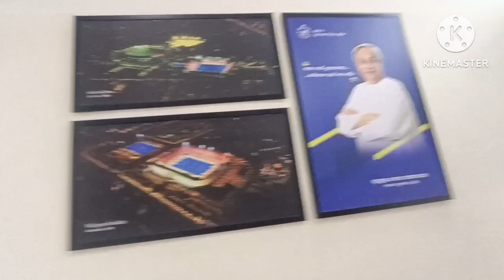Biju Pattnaik Indoor Stadium || Bhubaneswar || 💁🔥Odia Vlogger JWELINA🔥 || Odia vlogs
Odia Vlogger JWELINA
Odia Vlogs
Odia vlog video
odia vlogger jwelina
Indoor Stadium
Bhubaneswar Stadium
Odia vlogs viral
odia blog
odia vlog channel
odia vlogger Rashmita
odia vlogger madhusmita